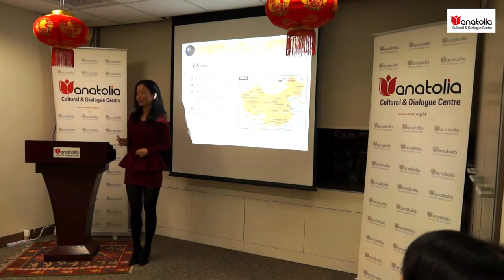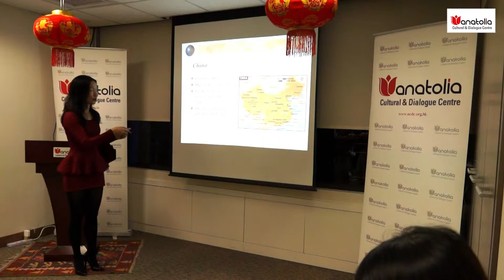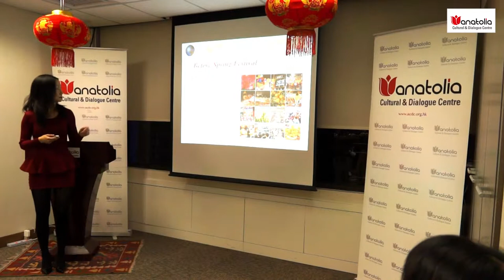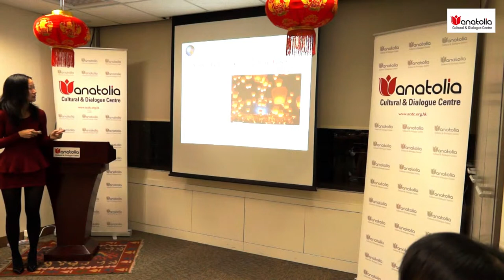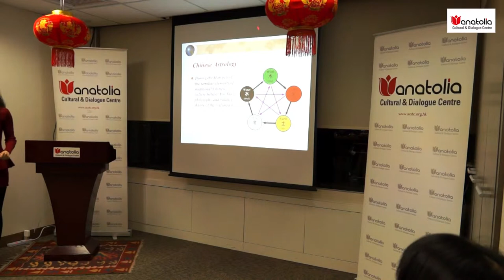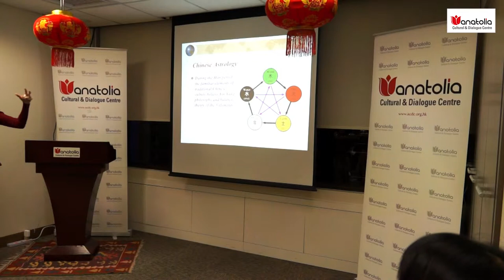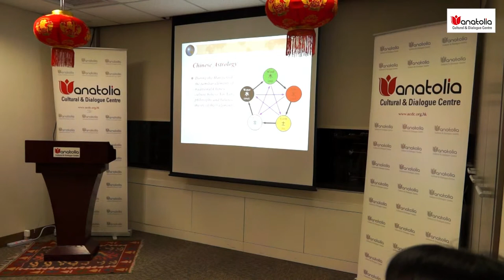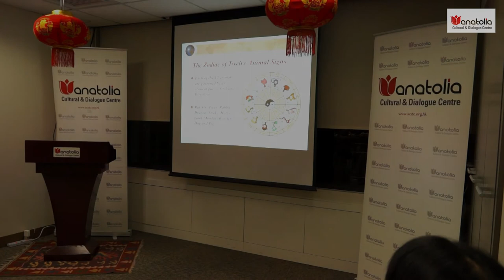Celebrati0n of Chinese Horse Year